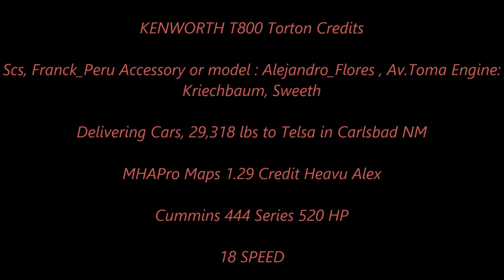American Truck Simulator Kenworth T800 Torton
KENWORTH T800 Beta Truck  Credits
Scs, Franck_Peru Accessory or model : Alejandro_Flores , Av.Toma Engine: Kriechbaum, Sweeth

MAPS

CSIO Technologies

Cyberpower
i7-7700 K 4.2 K Processor 16 GB Memory
4.2 Processor Speed
2 TB Hard drive  128 GB SSD
8 GB Dedicated Memory GeForce 970 Graphics Card
Liquid Cooled